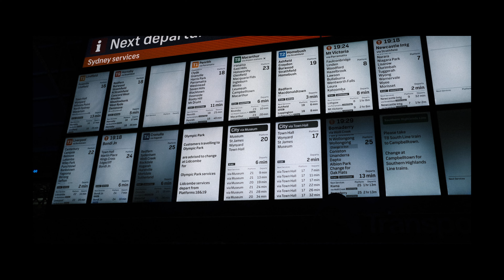Fujicolor Natura 1600 Film is $100 per roll ... this film simulation is free! (Vivid Night 5/5)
Vivid Sydney Night 5/5) | The Goods Line + Central Station

This is footage from the very last night of Vivid Sydney 2022 Festival. So glad I went to see this area, the laser show 'Convergence' was so good! It was hard to show it all on the photo/video but the beams of light would be all around you creating this magical atmosphere with misty smoke, well worth the 45 minute wait time.

All video and photos done on the Fujifilm X-T4 + Fujinon XF 23mm F/2 lens. No filters used. Video footage shot in F-Log (as I forgot to switch to a film simulation instead) and photos are jpgs directly out of camera (unedited). I'm obsessed with all these different @FujiXWeekly  film simulations lately, the colours are so nice and there is no post processing to be done - I used the Fujicolor Nature 1600 for this one.

Video was edited in @BlackmagicDesignOfficial  Davinci Resolve, loving this software since switching to it full time.

Fujicolor Natura 1600 Fujifilm Recipe (Fuji X Weekly):
Film Simulation: Classic Negative
Dynamic Range: DR400
Highlight: -1.5
Shadow: +1.5
Color: -2
Noise Reduction: -4
Sharpness: -2
Clarity: -4
Grain Effect: Strong, Large
Color Chrome Effect: Strong
Color Chrome Effect Blue: Strong
White Balance: 5500K, -1 Red & -2 Blue
ISO: Auto, up to ISO 6400
Exposure Compensation: +1/3 to +1

If you have any questions just leave them in the comments section below.

Olga.

P.S. What did you think of the video, what were your favourite shots?